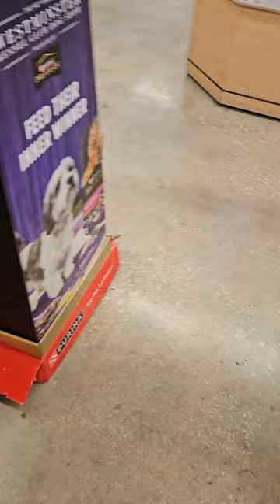Xena's visit to the Vet 🩺 and Shopping. 🛍 - Part lll